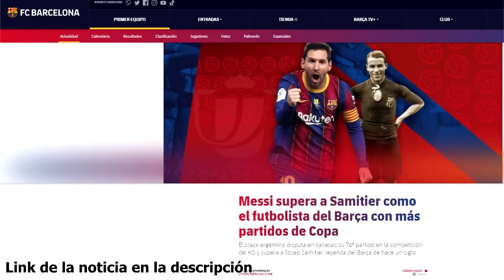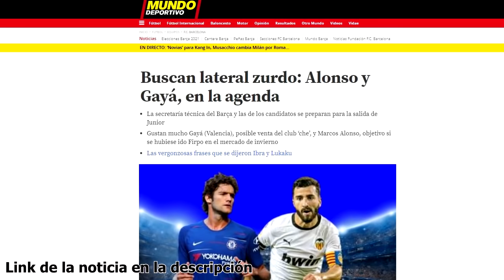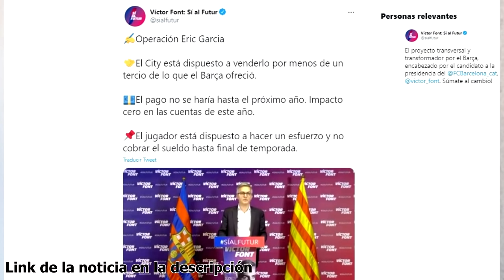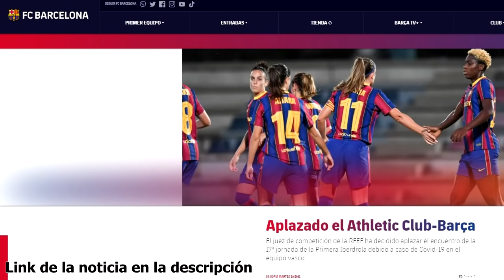EL MEJOR DE JONG: MÁS COMPLETO | MESSI RÉCORD | RIQUI CONVENCE | TRINCAO DESTACA |DEBATE ERIC GARCÍA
Noticias del Barça tras la victoria ante el Rayo Vallecano protagonizadas por Frenkie De Jong, que demuestra su versión más completa como futbolista. Por otro lado Riqui Puig se gana a Koeman poco a poco, Messi consigue nuevo récrod, Trincao destaca, insisten en Gayá para el mercado de fichajes y hay debate con Eric García y su llegada. Así ha ido el día de noticias y fichajes del Barcelona.